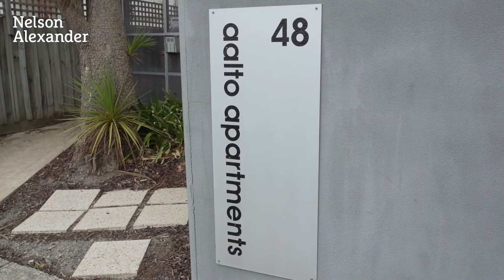7/48 Princess Street, Kew For Sale by Nick Whyte of Nelson Alexander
Nick Whyte on 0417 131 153

Enjoying peaceful retreat at the rear of a modernised complex of twelve, this two-bedroom apartment delivers leafy indoor-outdoor living in an effervescent lifestyle location. Situated mere footsteps from Kew Junction, the home is positioned for ultimate convenience, surrounded by delectable eateries, plentiful shopping, city-bound transport and Kew's elite education, while just minutes from Yarra River parkland recreation.
Bathed in northerly light from an elevated ground-floor position, the open plan domain provides generous space for relaxed living and dining, spilling onto a sundrenched balcony and private courtyard garden for leafy alfresco enjoyment. A sunlit kitchen seamlessly flows from the spacious living area, offering a full appointment of appliances and copious storage, including a handy appliance cupboard.
Each bedroom is complete with fitted robing, including a makeup vanity in the master suite, sharing a spacious twin basin bathroom including European laundry, independent WC, and separate shower and bathtub. Secured behind gated entry with undercover parking and unusually large adjacent storage room on title, the home delivers an outstanding inner-city lifestyle, leaving nothing to be desired.